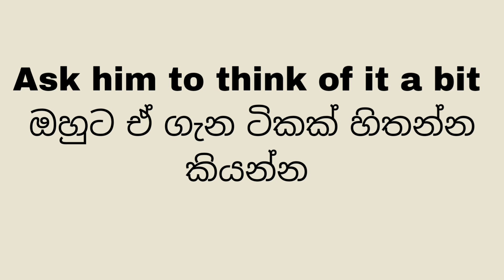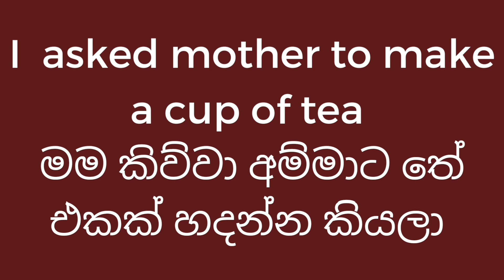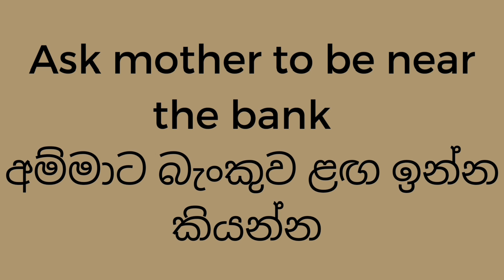rohangunasekara,English expressions,English lessons in sinhala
English lessons in sinhala,@English expressions, English grammar in sinhala,learn English with rohan and use this usage everyday,easy ways to learn English, how to speak in English,simple English grammar in sinhala